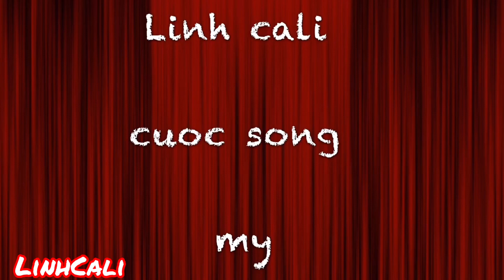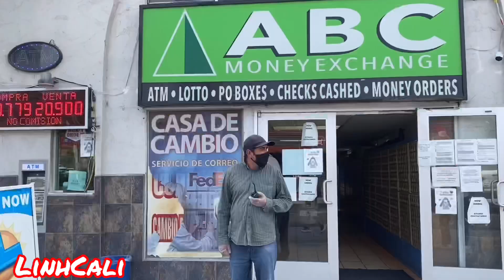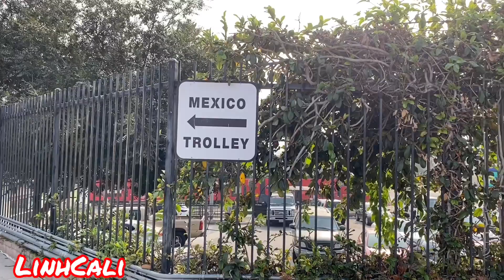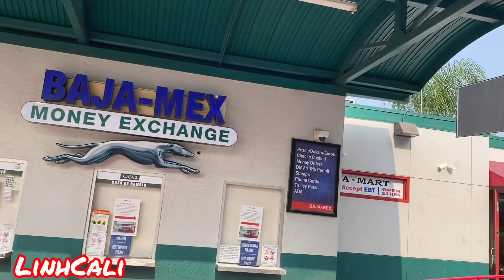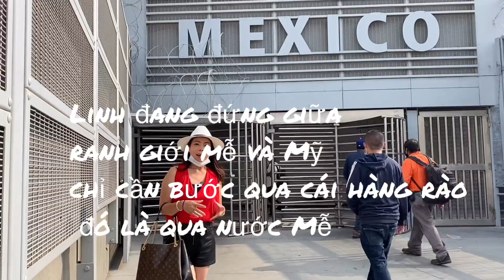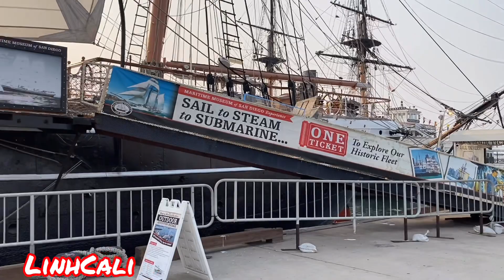🔴 NGƯỜI VIỆT Ở MỸ : QUÁ CĂNG THẲNG KHI ĐẾN TẬN BỨC TƯỜNG NGĂN CÁCH MỸ VÀ MEXICO ( cuộc sống Mỹ)